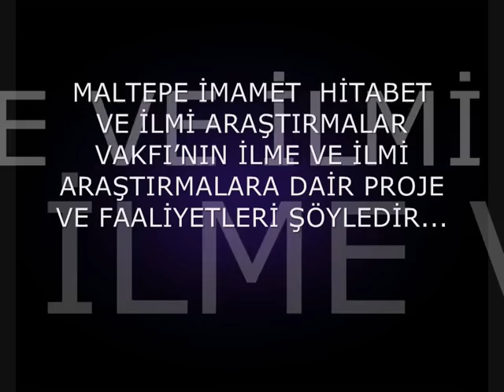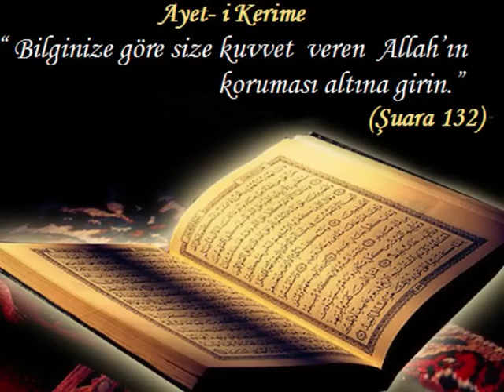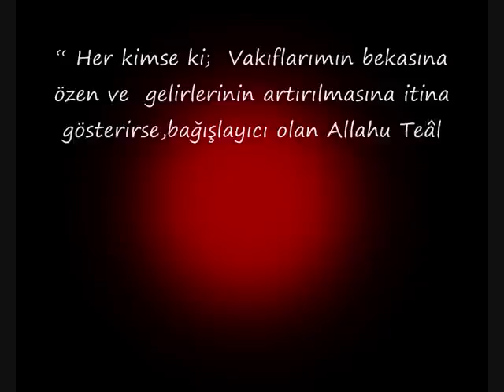SESLİ VAKIF TANITIM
İSTANBUL MALTEPE İMAMET HİTABET VE İLMİ ARAŞTIRMALAR VAKFI TANITIM VİDEOSU